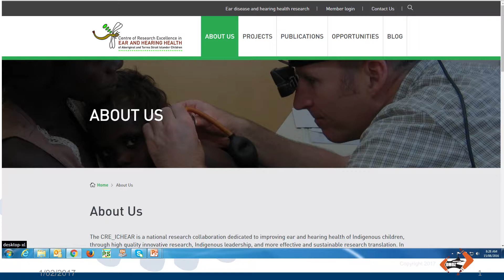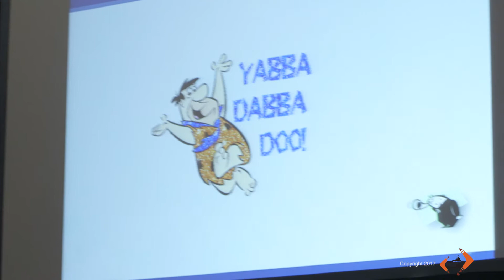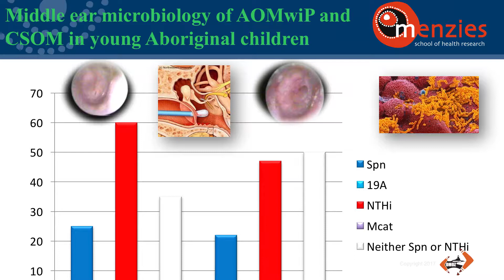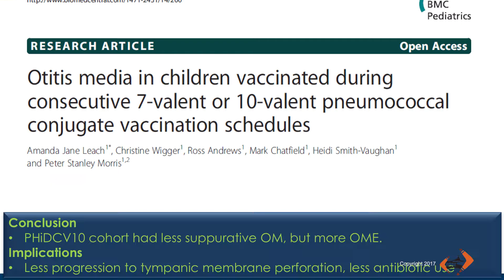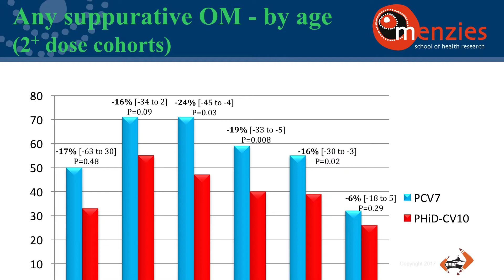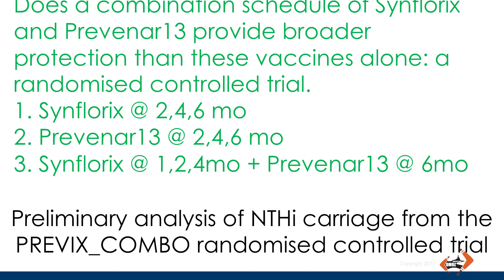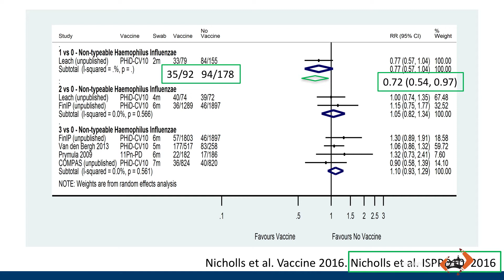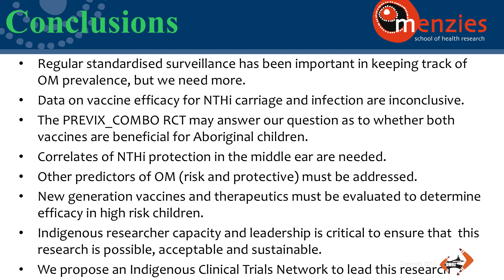Amanda Leach Omoz Presentation 2016